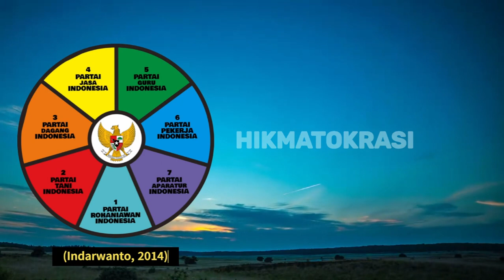Seri 683: HAKIKAT IQRO' BISMIROBBIKA 1, 2024 03 02 21 34 34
Membaca Islam lewat Al-Qur'an niscaya dengan kesadaran Bismirobbika dari relung hati terdalam lembut tercerdaskan untuk meningkatkan ketakwaan termasuk dalam karya keseharian.

Malang, 2 Maret 2024

GRKKUSKBRT. PRADOTOWIGUNO